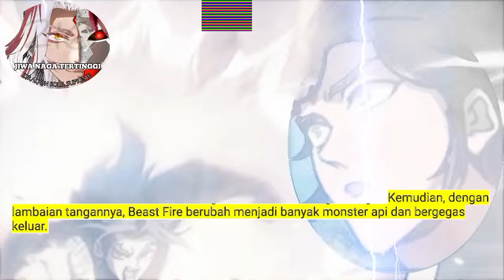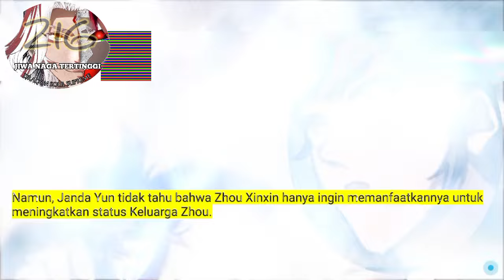Jiwa Naga Tertinggi season 216